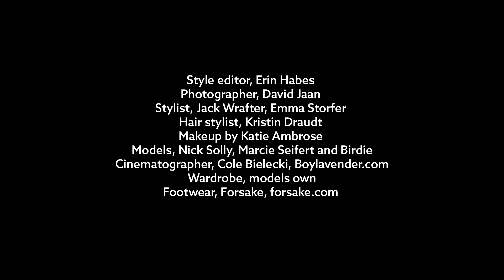Style / Go Outside and Play: Part 1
Spree Style gears up for hiking with friends and seeing parts of Western New York we may never have visited. We’re thinking on our feet and enjoying the wonderful recreational opportunities that local parks and trails have to offer.

This shoot features footwear by Forsake. The Boston and Buffalo-based brand won half a million dollars in the 2018 43North competition for its rugged hiking boots enhanced by high-tech sneaker construction. They’re the right additions to a 2020 summer wardrobe.

Style editor: Erin Habes @erinhabes

Photographer: David Jaan @david_jaan

Stylist: Jack Wrafter @iackwrafter, Emma Storfer @emersonlincolnpalmer

Hair stylist: Kristin Draudt @kristindraudt_hair

Makeup: Katie Ambrose @katiemakeup

Models: Nick Solly @nick_solly, Marcie Seifert @hawaiipineapple, Birdie

Wardrobe: models’ own